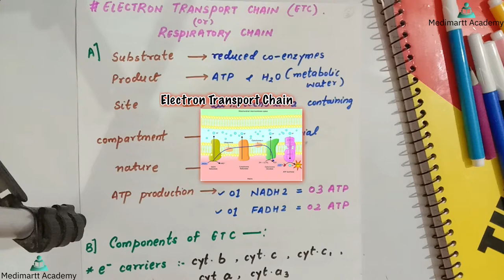Electron transport chain 1 |Metabolism | Medimartt Academy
In this video I am going to explain Electron transport chain which is an essential topic of Metabolism in Biochemistry.
The electron transport chain (ETC) sends electrons through a series of
proteins
, which generate an electrochemical proton gradient that produces energy in the form of
adenosine
 triphosphate (ATP).
Proteins
 generate energy through redox reactions that create the proton gradient.

MENTOR :- Nabeela (DCMC)
editor:- Osama @PhoneRAD

Vlogs on MBBS: @SamadVlog